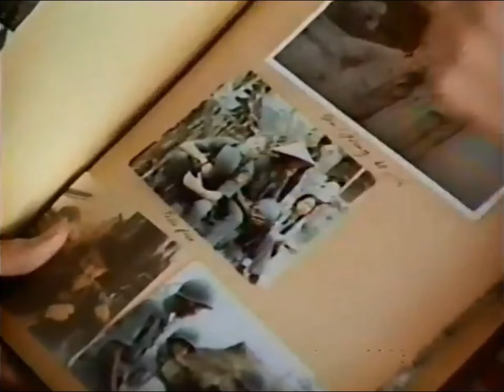Lee Greenwood - God Bless the USA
Lee Greenwood - God Bless the USAn